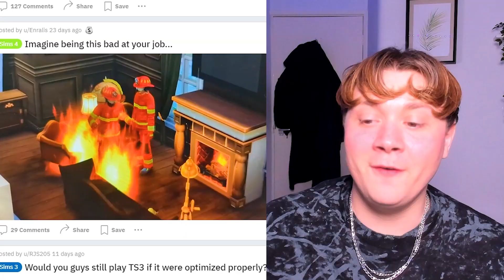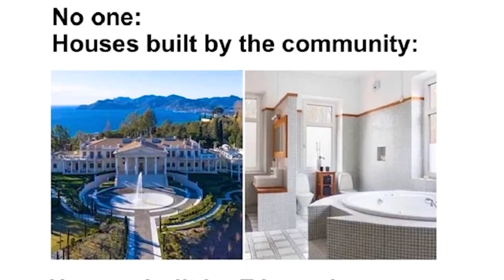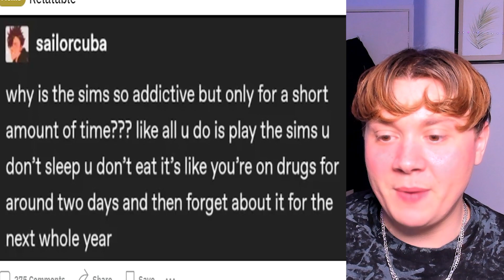all your sims pain in one video...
all your sims pain in one video! These are sims problems and you will only understand the pain if you play the sims!